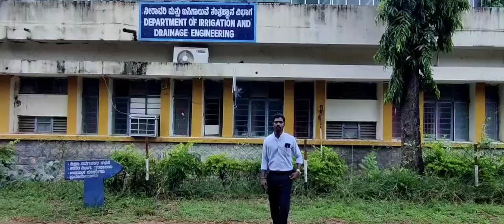B. Tech | Agricultural Engineering | College of Agricultural Engineering Raichur | UAS Raichur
Introduction about the B. Tech Agricultural Engineering course and the facilities available at College of Agricultural Engineering  Raichur, University of Agricultural Sciences, Raichur